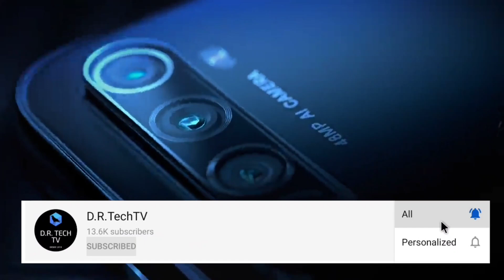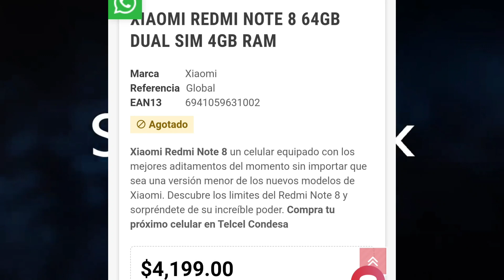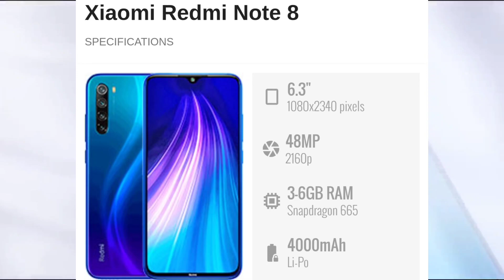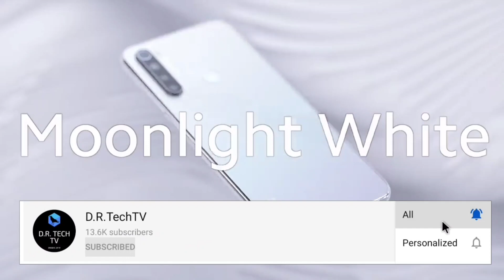El Redmi Note 8 era BRUTAL!!! C.C. Celulares Claves Ep.!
Hoy en el primer capítulo de celulares clave hablamos de el gran Redmi Note 8!